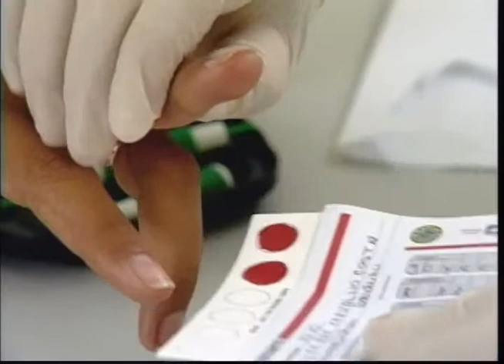Uesb Notícias 1ª edição exibido no dia 22 de janeiro de 2014 (parte 02)